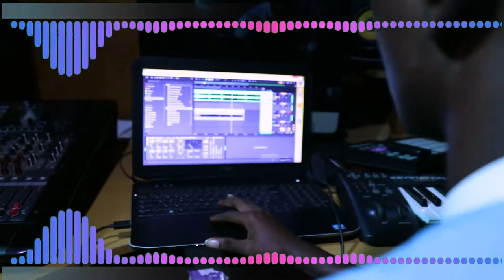MASHUP SHOW EPISODE 2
The Musical Battle Contest just got better as Jhazzy Producer redefines sounds of Afro beats fusions to let Artist brings out the indigenous talents to showcase the best out them